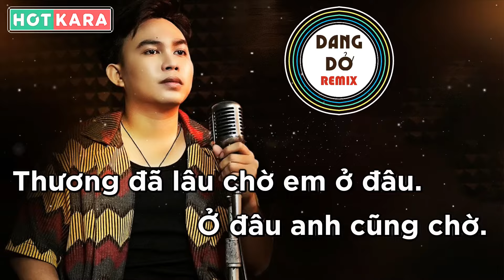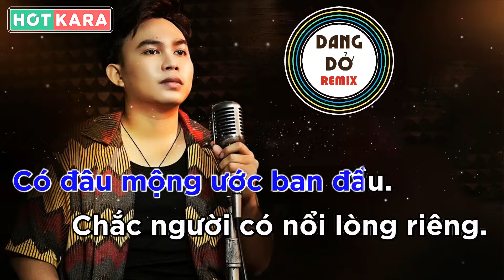Karaoke Dang Dở Remix 2023 - Nal - Beat Hay Nhất Dễ Hát - HotKara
- Karaoke Dang Dở Remix 2023